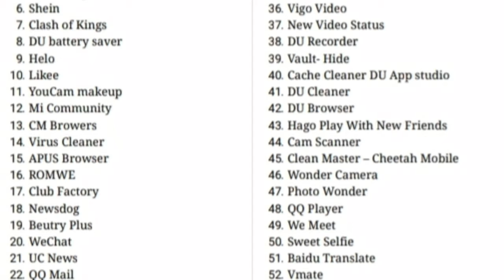Tik Tok மறுபடியும் Use பன்னமுடியுமா ? TikTok will back again | JoinTech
Hi friends today I'll tell u about Tiktok will servey soon in India... may be tiktok again come in India...

India
Servey
Soon

SOCIAL MEDIA...

Instagram - I'm on Instagram as @join.tech. Install the app to follow my photos and videos.